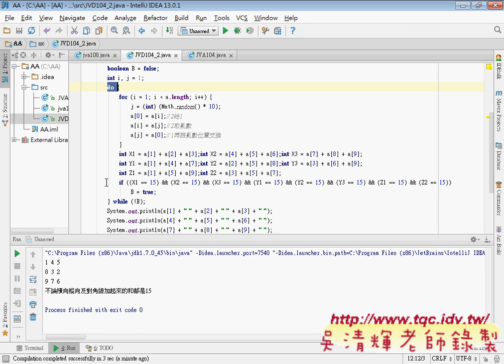104河洛之數01